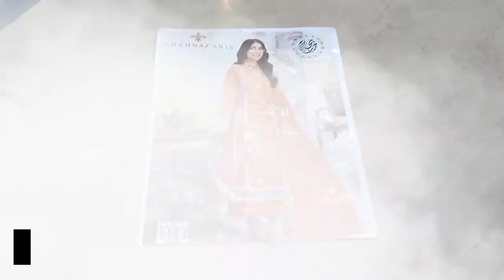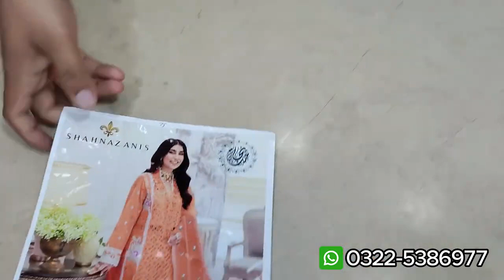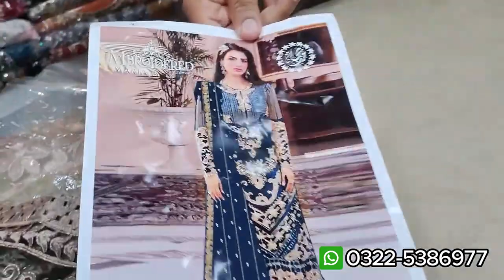Party Wear Fancy Kora Dabka Work Dresses Designs / Wedding Dresses / Wholesale Market in Rawalpindi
Shop Name : Maria D
Address :  New China Plaza Gorden College Road China Market Rawalpindi